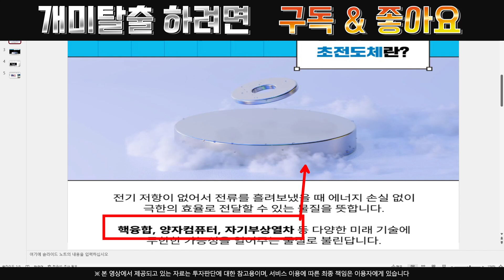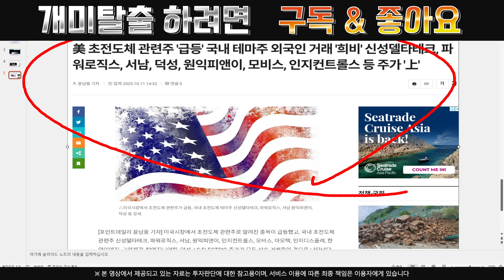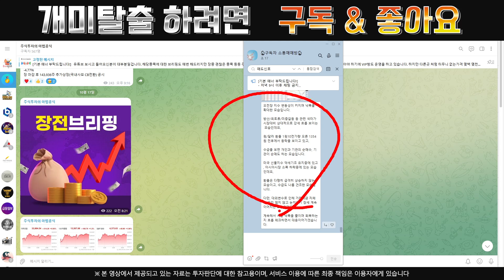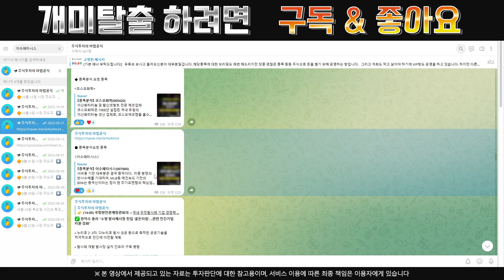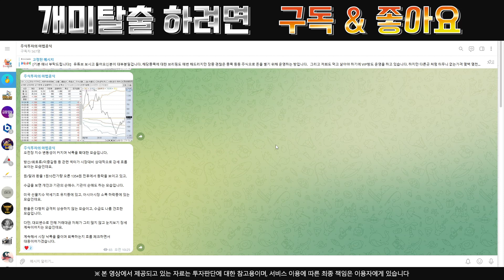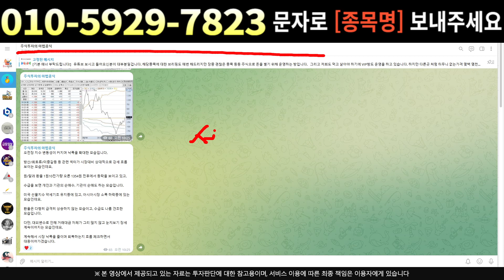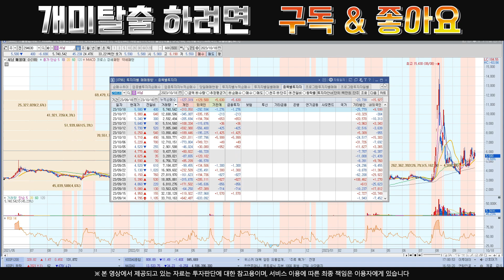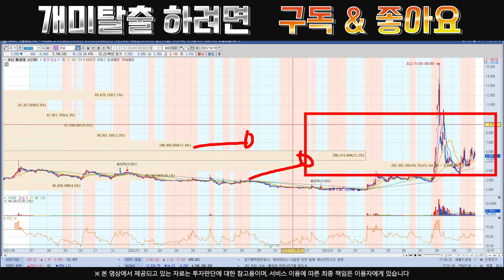[주식]서남 - 그냥 묻어 두시면 됩니다 11월 진짜 한건 합니다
실시간 구독자소통 카톡방 투자정보 텔레그램